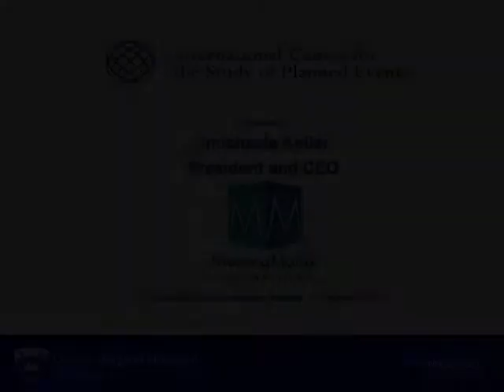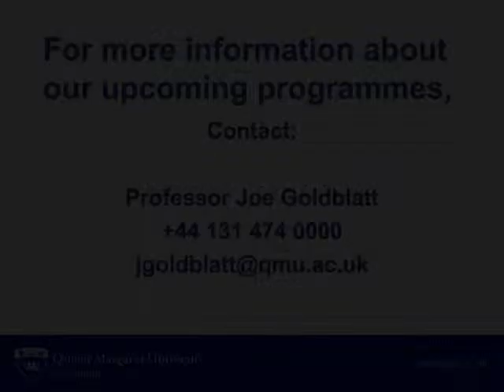Jmîchaeĺe Keller : Providing service